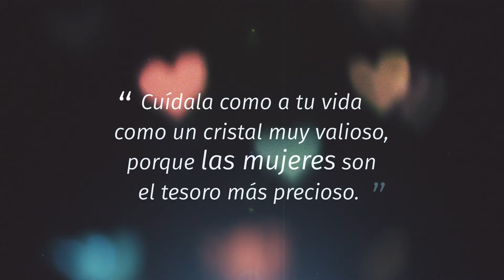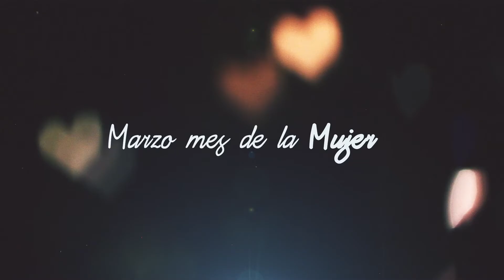Día de la mujer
Pizza & Restaurante Trouville saluda a todas las mujeres en su día